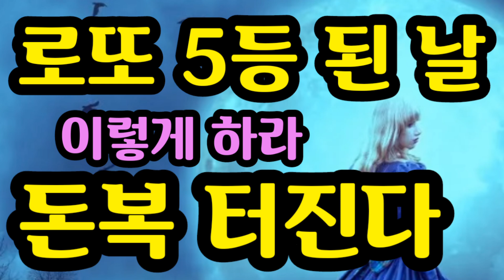"로또 5등 된 날 이렇게 하라~돈복 터진다" [돈복 터지는생활풍수로 부자되세요]